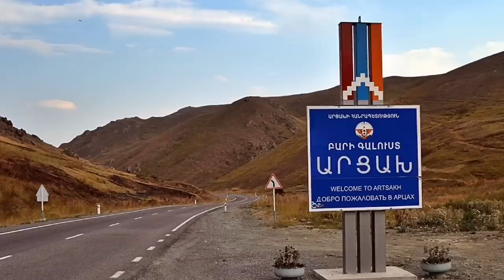Պուտինի կյանքը հազիվ փրկեցին. կրակ Մոսկվայի վրա